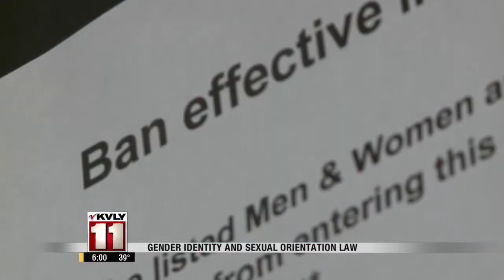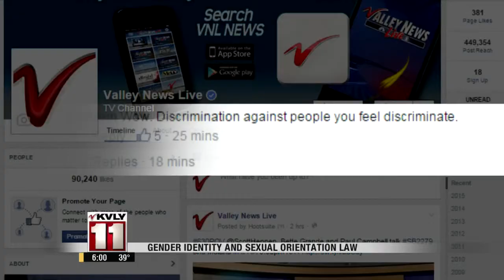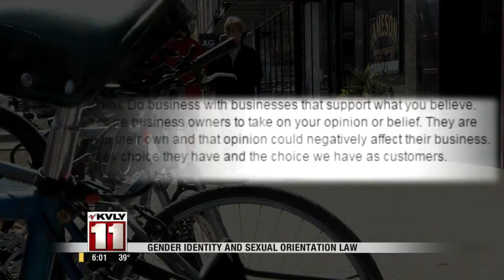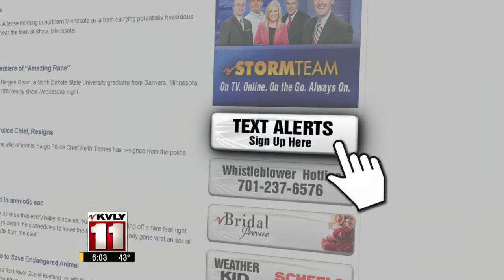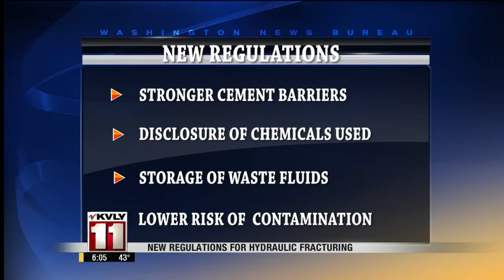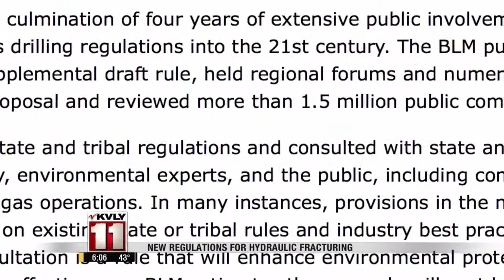6:00pm News April 3rd Part 1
6:00pm News April 3rd Part 1